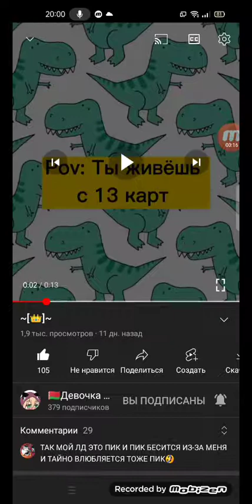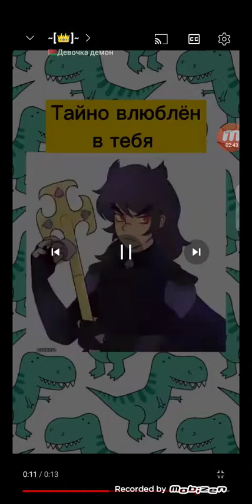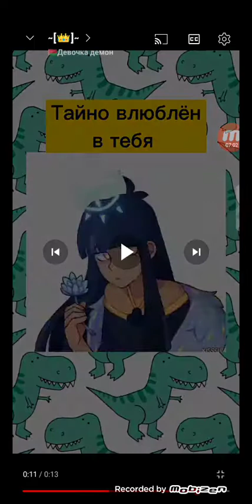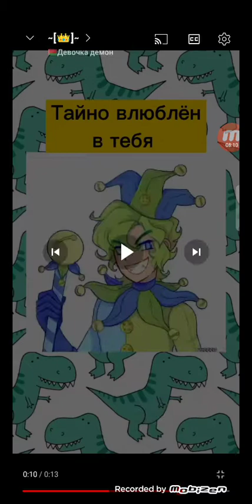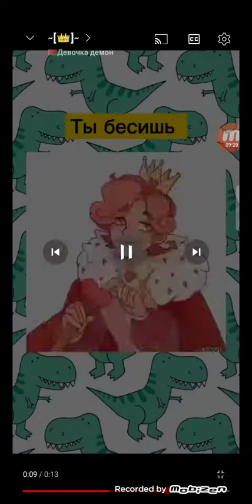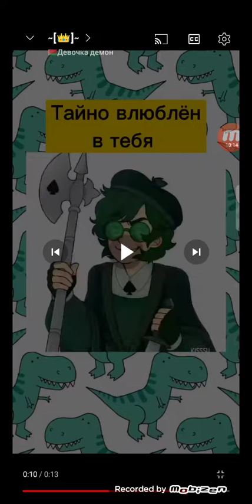Прикол вместе с Кристинкой(как обычно)😂😂😂😂😂😂😂😂Ей любимый Вару долго не выпадал